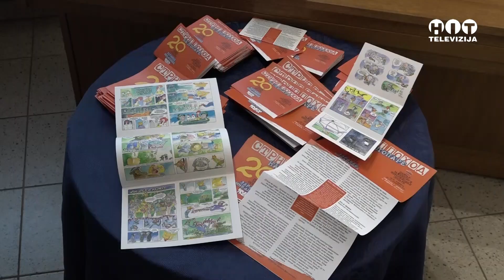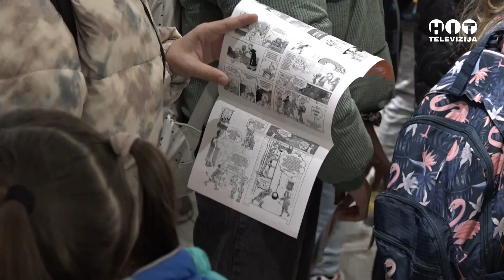U Loparama otvorena izlozba stripa - Hit Televizija Brcko